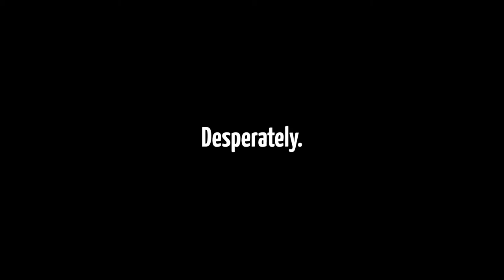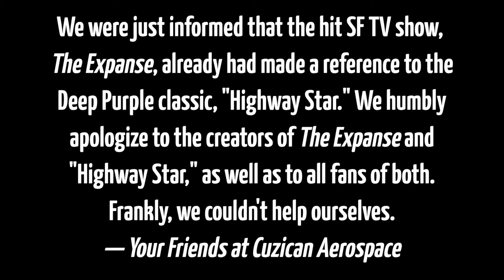SPACE EGGS! 🥚☄ No Man's Sky: NEXT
Wherein you learn:

1) Yes, my full name is Lita Alto Ripley Janeway Cuzican. It's a pleasure to be introduced.

2) Space coffee pirates can go legit by becoming space egg tycoons.

3) Alien gothic fusion cuisine is a thing, confirmed.

4) Proudhon says that property is theft. If you discover property, do you discover theft? And if you steal a discovery, are you left with the theft of theft? Something to think about, over coffee if you have it, you lucky devil.

5) Also confirmed: Xenomorph scorpions may try to eat your face at first, but if you firmly but gently explain what they did wrong, they will go sit in time-out. Until you try to take another one of their eggs, of course.

6) Also, also confirmed: Egg-sucking pirates can go suck eggs. Just, not *my* eggs.

7) The Amscray Gambit is the best maneuver, ever. It works in every space fighting game I've played, not counting the bullet hell games since there's nowhere to amscray to, anyway.

8) I really need coffee.

Note: I'm not trying to jumpscare anyone at the end, I just need you to understand how much I need coffee.

Note: No, I don't drink too much coffee, honest. *twitch*

"Pump Sting", "Evil Plan FX", "Netherworld Shanty", "Clenched Teeth", "Heroic Age", "Conflicted", "Take a Chance", "Darkness Speaks"